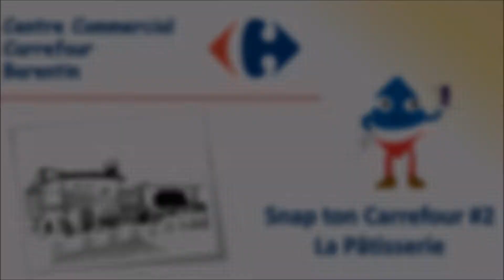#2 Patisserie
Snap ton Carrefour Barentin #2 la pâtisserie